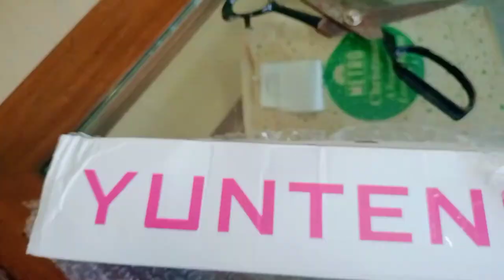Unboxing my tripod (salamat shopee